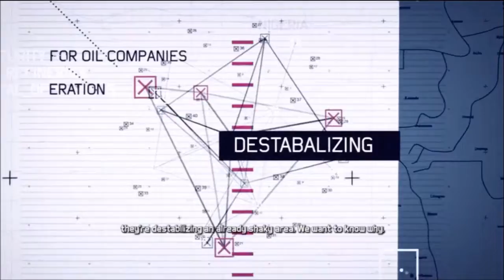Ghost Recon: Future Soldier - 8: Downed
Stupid trucks.